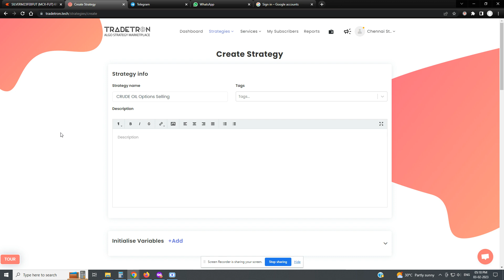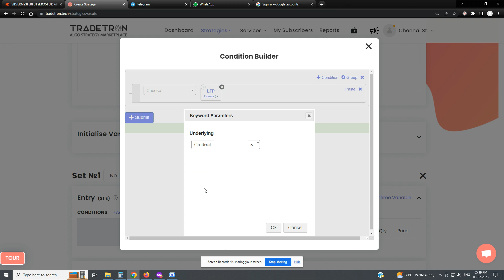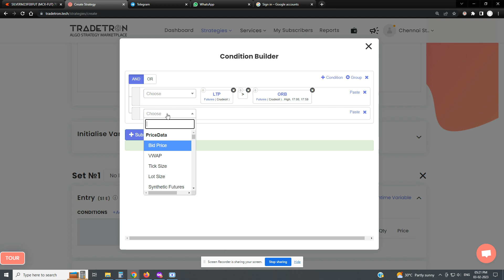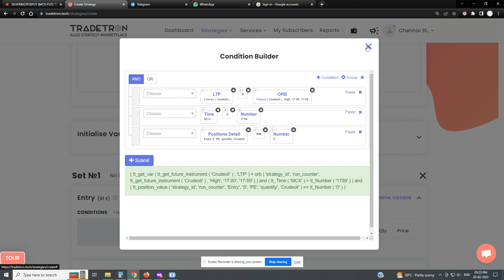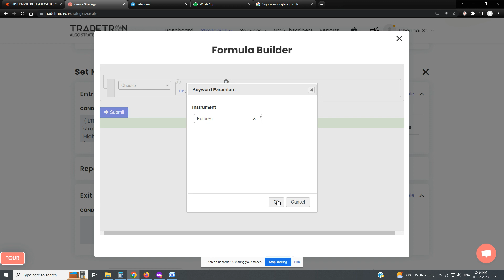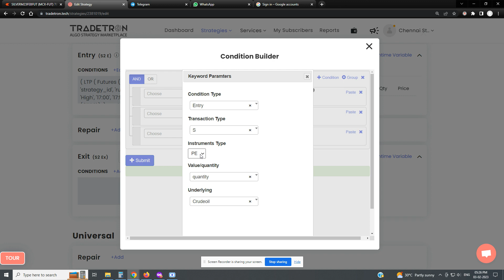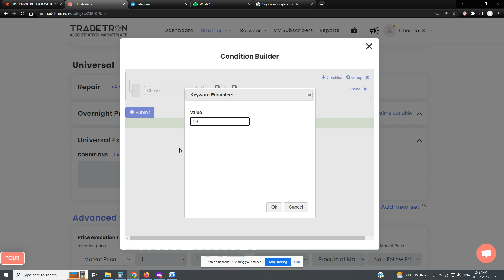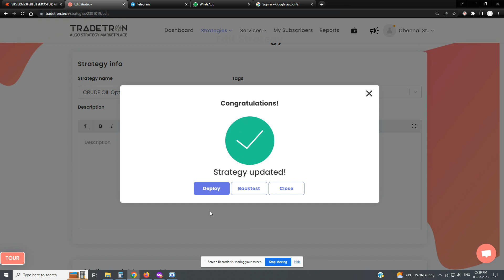Part # 18 | How to create ORB strategy for CRUDE OIL in TRADETRON | Learn Algo Coding | Tamil